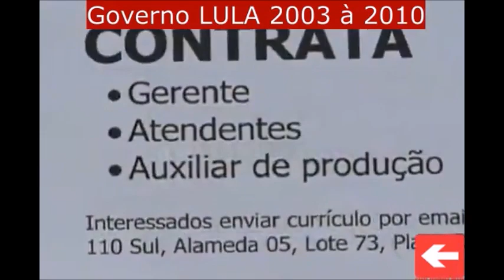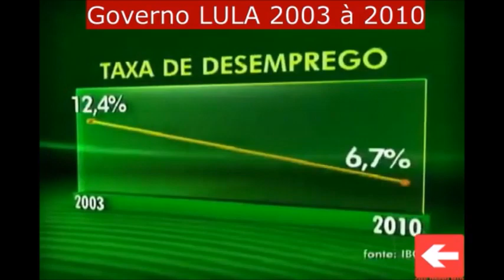EMPREGO NO GOVERNO LULA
EMPREGO NO GOVERNO LULA 2003 à 2010 .
Lula melhor presidente do Brasil.
É tanto emprego que falta mão de obra. Lula gera emprego.